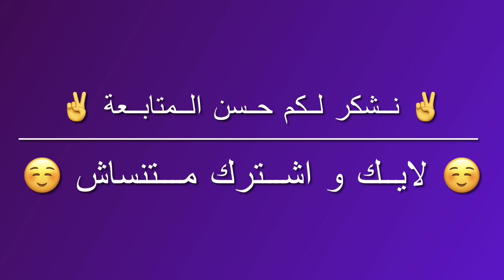سعر لن يتكرر لمزرعة ممتازة بمعني الكلمة 45 فدان مدخل الكيلو 101طريق القاهرة اسكندرية الصحراوي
للاستفسارات و المعاينات 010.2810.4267 – 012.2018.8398

الارض مقننة علي دفع اول قسط في المحافظة و استلام العقد الابتدائي باسم المشتري الفدان 62 الف علي 7 سنين

استراحة للمالك – استراحة للعامل

2 بئر خاصين بالارض

زريبة مواشي – تربة حمراء

مطلوب 4 مليون و 950 الف كاش + 62 الف للفدان قسط علي 7 سنين

🌾 An Unmissable Offer for an Outstanding Farm 🌾
Discover an exceptional opportunity to own a remarkable farm like no other. Spread across a sprawling 45 acres, this farm is situated along the Cairo-Alexandria Desert Road, presenting an investment that will not come around again.
📜 Fully Legalized Land Ownership: Secure your investment with this fully legalized land. Make the first installment directly in the governorate and receive the preliminary contract in your name. The cost per acre is only 62,000 EGP, payable over a comfortable 7-year period.
🏡 Retreat for Owner and Laborers: Enjoy your own private retreat, designed for both the owner's comfort and the laborers' convenience.
💧 Two Private Wells: The property comes with two private wells, ensuring ample water supply for your needs.
🐄 Livestock Pen and Fertile Red Soil: The farm features a dedicated livestock pen and boasts rich red soil, perfect for a variety of crops.
🎥 Complete Details in Video: Dive into comprehensive details about this opportunity by watching the full video.
💰 Price and Payment Options: Seize this offer now for an unbeatable price of 4.95 million EGP cash. Alternatively, you can choose a payment plan of 62,000 EGP per acre over 7 years, securing both your investment and your peace of mind.

قنواتنا علي يوتيوب
قناتنا الاولي